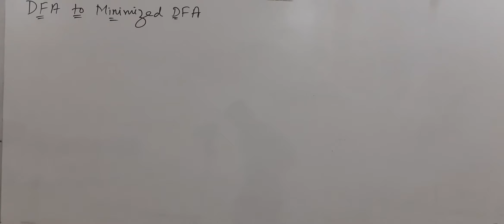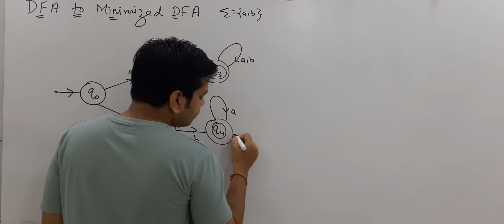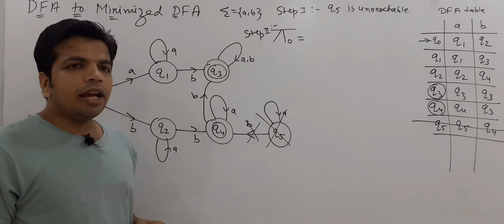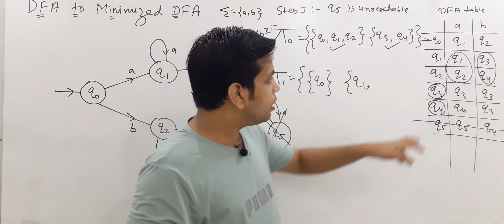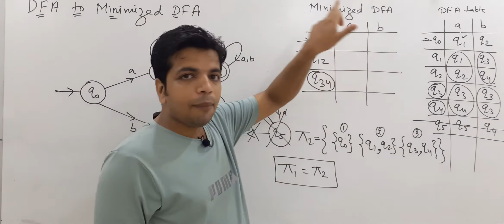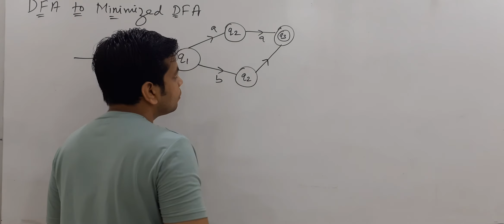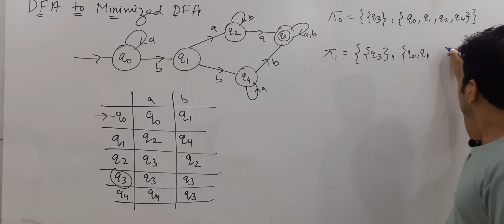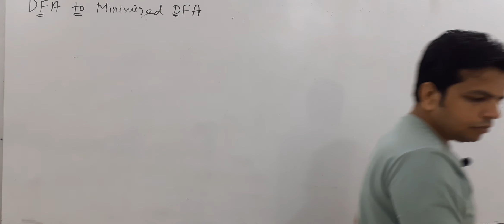DFA TO MINIMIZED DFA | LEC 17 | TOC |GATE CS 2022 AND 2023 | ANKUSH SIR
In this Video Ankush Saklecha discussed aboutDFA TO MINIMIZED DFA. This class would be helpful for the aspirants preparing for the GATE & Other Competitive Exam.